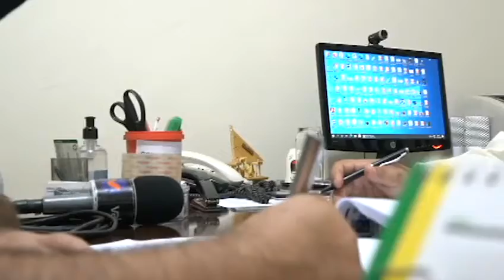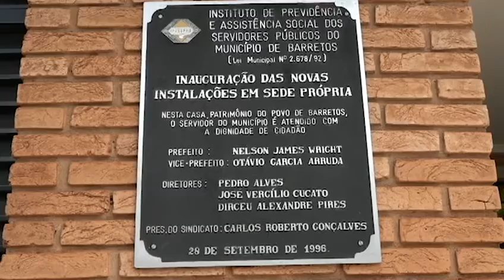REFORMA PREVIDÊNCIA MUNICIPAL